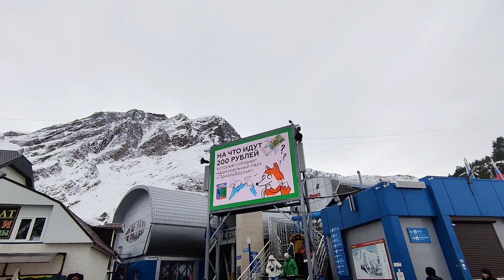на горе Эльбрус | высота 3500 метров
Эльбру́с на Кавказе (5642 метра над уровнем моря) — самая высокая горная вершина России
Со стороны Эльбрус напоминает двугорбого верблюда, поскольку имеет сразу две вершины. Одна выше другой всего на два десятка метров.
Гора  находится на Северном Кавказе, где проходит граница между Кабардино-Балкарией и Карачаево-Черкесией. Ближайшие крупные города — Минеральные Воды, Нальчик, Пятигорск. Эльбрус считается эталоном природной красоты и символом здорового образа жизни. Недавно легендарная вершина стала лауреатом конкурса «7 чудес России».